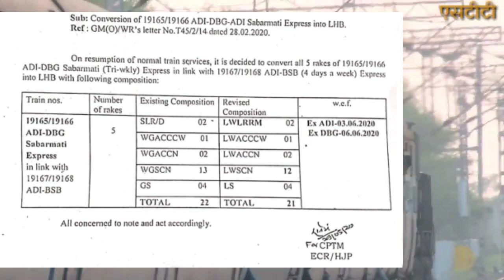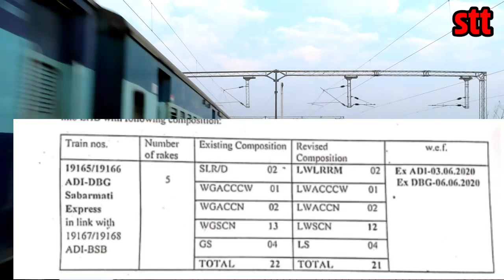लॉकडाउन में हुई विदा icf साबरमती एक्सप्रेस चलेगी अब आधुनिक LHB रेक के साथ! LHB SABARMATI EXPRESS